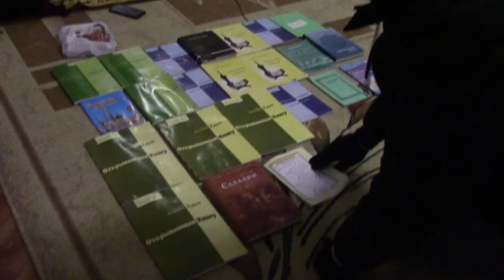Вынесен приговор шестерым экстремистам из Саратовской области